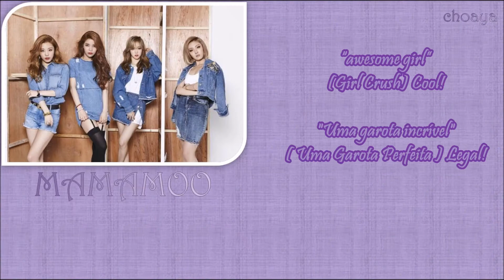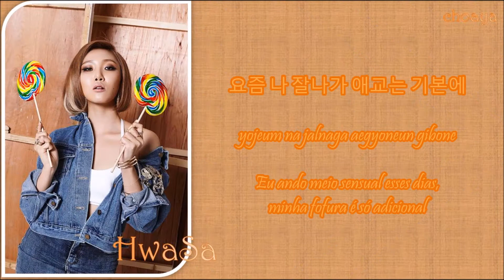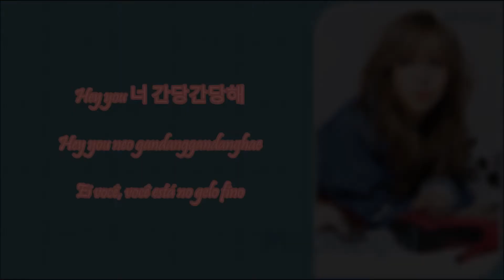MAMAMOO (마마무) – GIRL CRUSH {LEGENDADO PT-BR LYRICS {Color Coded PT-BR/ROM/HAN}]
2:26 eu errei! é "Parece até que você tem carência"
girl crush tem varios significados. mas o principal, segundo o excelentissimo google, é:
"Essa expressão é usada para definir aquela celeb por quem você é apaixonada e adoraria tê-ela como BFF."
ai que brega essa linguagem... mas enfim é aquela k-idol lindérrima q vc adoraria ter um vinculo... enfim, garota perfeita. pra ficar mais facil.

live
lyrics hangul
lyrics korean
titles hangul
titles korean